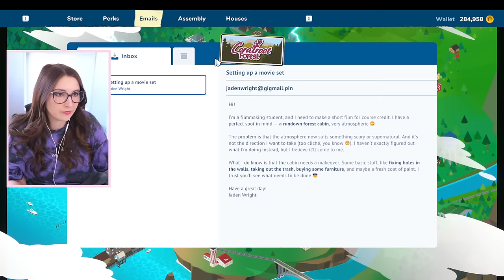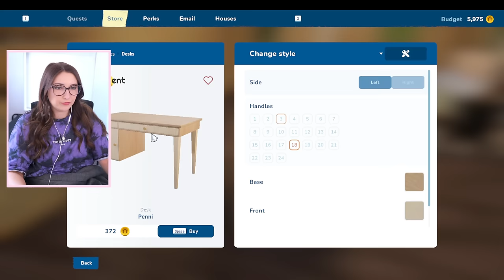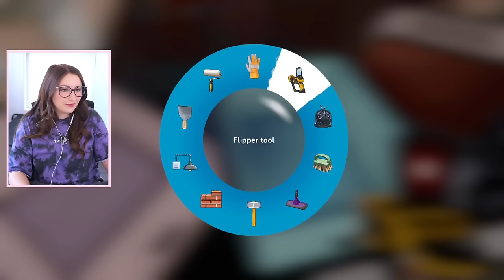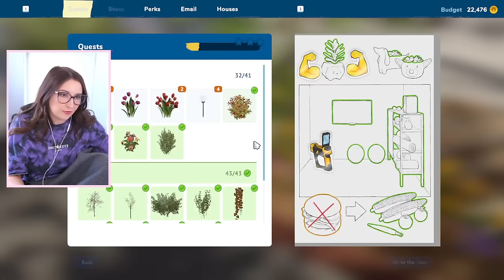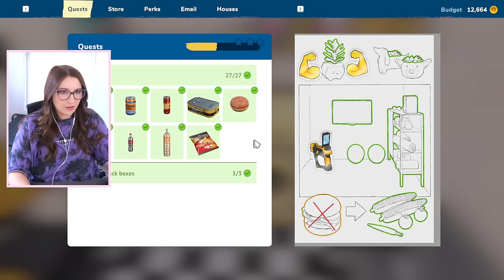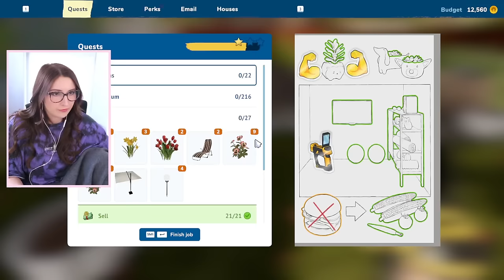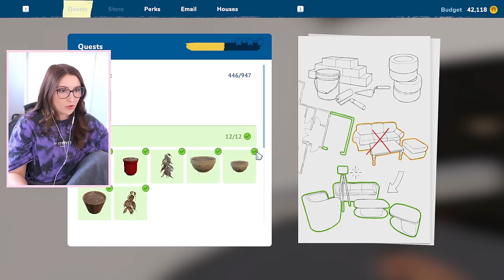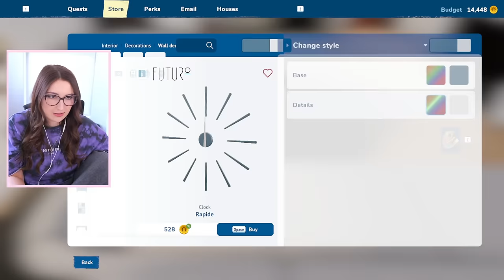LET'S FLIP HOUSES IN HOUSE FLIPPER 2 🏠 (Streamed 3/7/24)